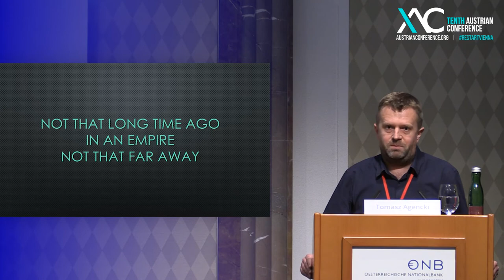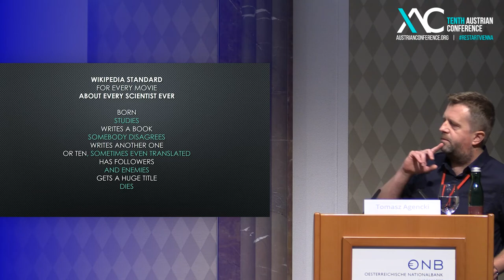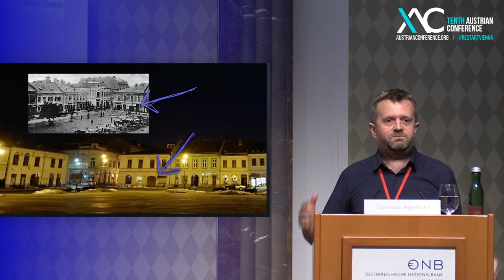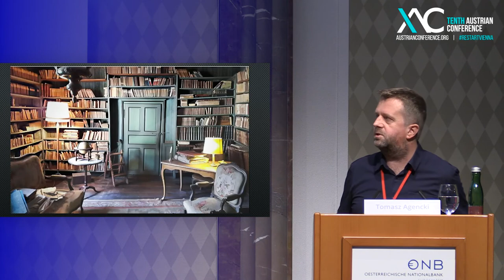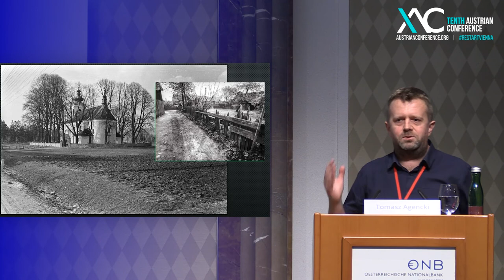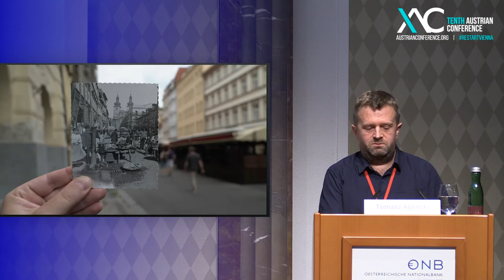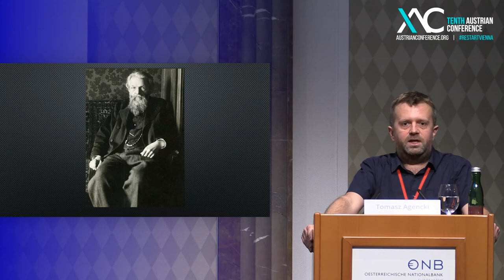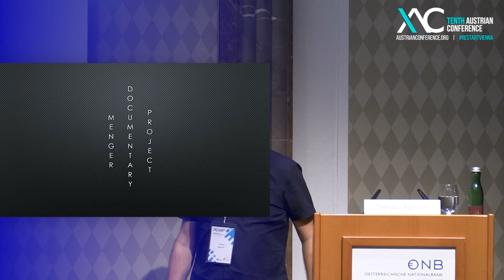Tomasz Agencki - This revolution will not be marginalized Sneak peak into Menger’s biopic